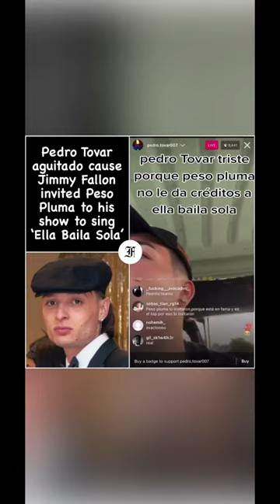Pedro Tovar aguitado cuz Jimmy Fallon invented Peso Pluma not him 🤔